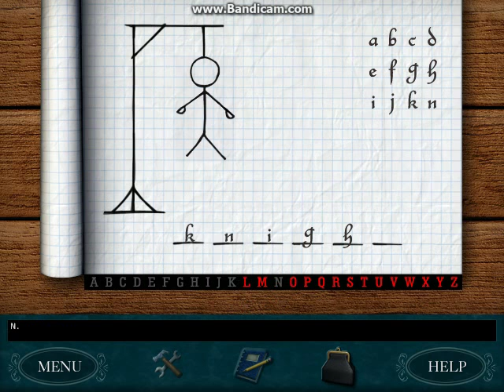Nancy Drew: Danger by Design- Part 7- Cooking